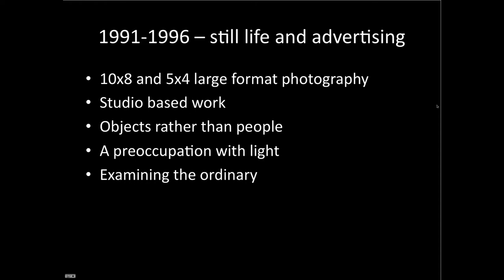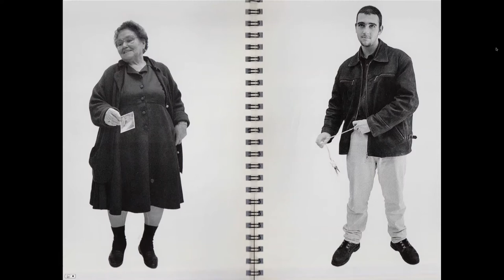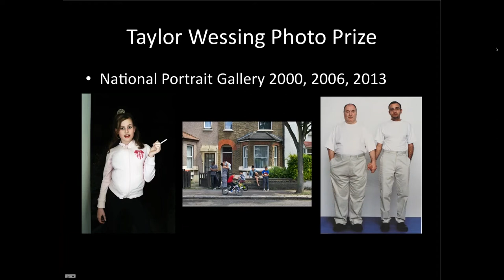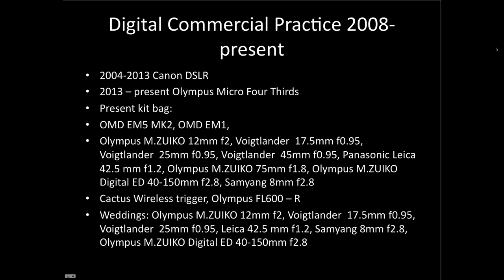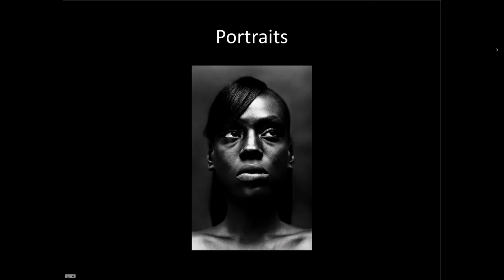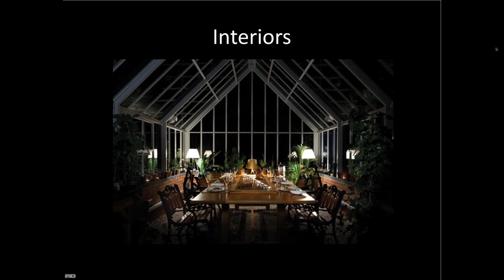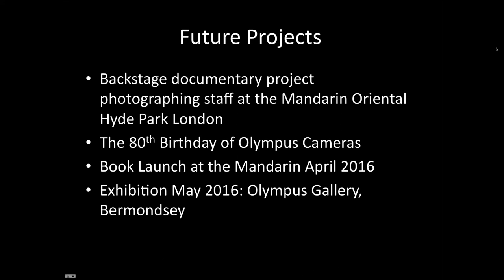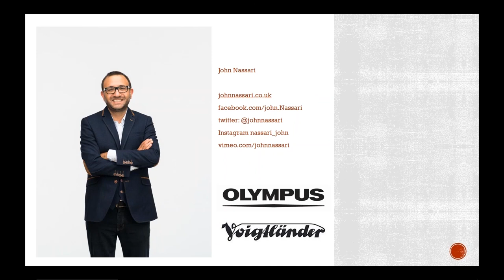ACADEMY LIVE | John Nassari - Nassari at 25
John Nassari talks about 25 years in professional photography, from his advertising and still life days of the early 1990s, to his portrait, art and multimedia work in the 2000s, to his more recent commercial work including weddings and architecture. It’s a rare opportunity to see some of John’s work which has never been shown before and to track the routes of his 25 years career. John will discuss his diverse career and how he has adapted his practice in a changing digital context, working now with the Olympus OMD micro 4/3 digital system and Voigtländer lenses. John Nassari has exhibited three times in the Taylor Wessing Photographic Portrait Prize, and is an Olympus Visionary.